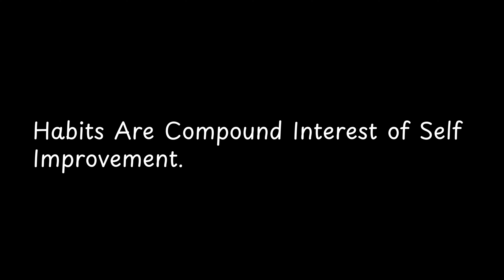Habits Are Compound Interest of... | Atomic Wisdom: Insights from James Clear